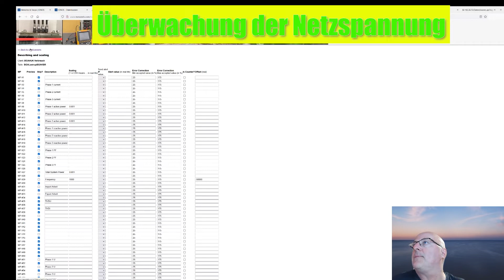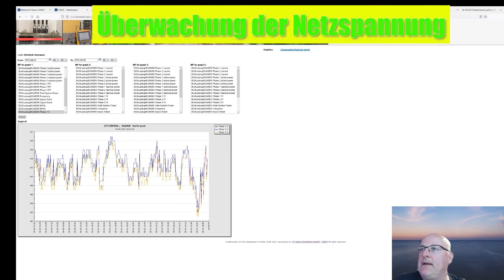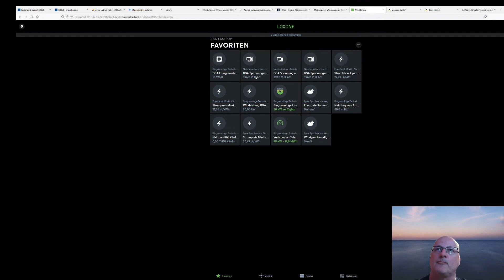Überwachung der Netzspannung Spannungsqualität in der Loxone App für Biogasanlagen